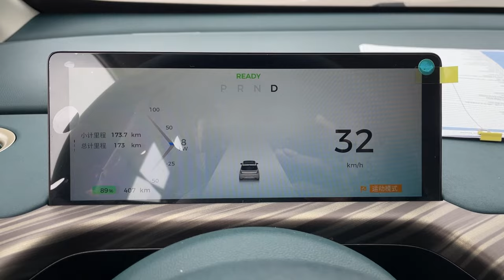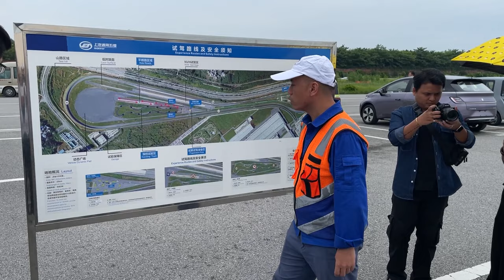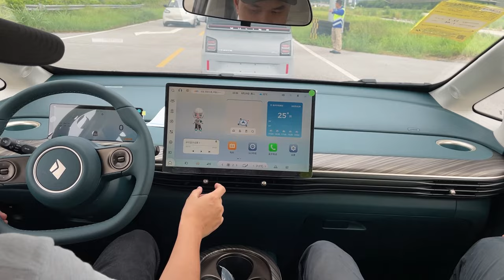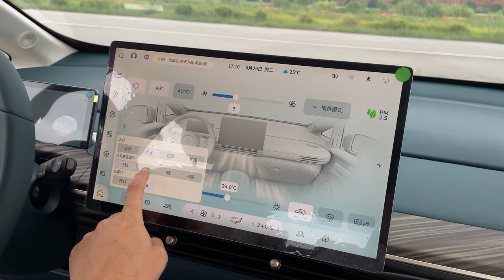Lái thử Baojun Cloud (Yunduo) có thể về Việt Nam: cùng hạng VF6 nhưng là MPV | Vlog Xe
Lái thử Baojun Cloud (Yunduo) có thể khai phá phân khúc MPV B+ tại Việt Nam trong thời gian tới. Cloud gây ấn tượng với nội thất vô cùng sang và vô cùng rộng rãi.